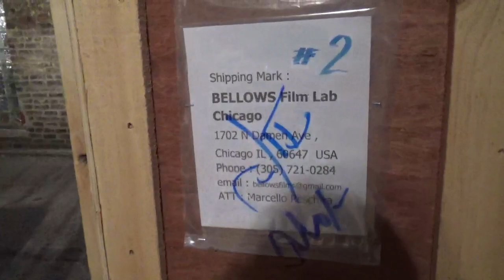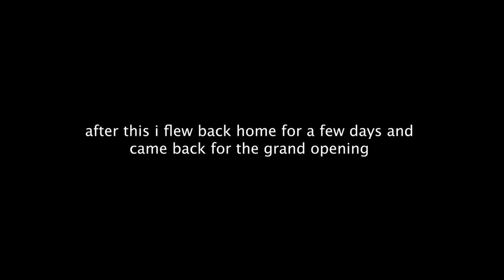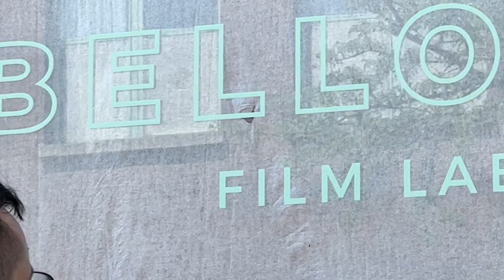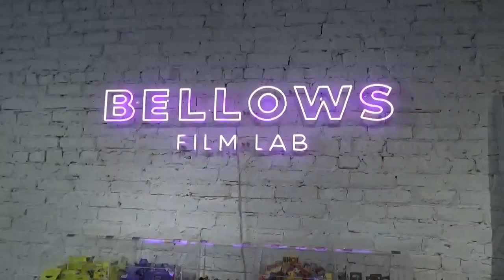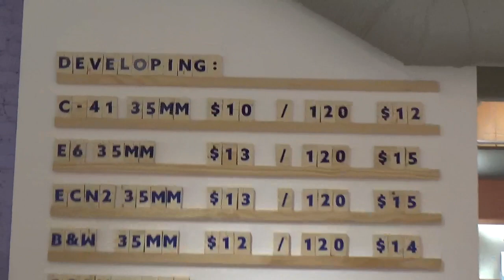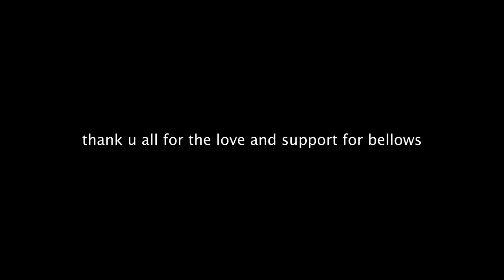decorating a film lab pt 3 (the bellows series)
I CANNOT believe this is the end of this series !!! im gonna cry !
I also CANNOT explain how much I seriously love this project and how happy I am to have been able to share this process with you all

bello was the first person that convinced me to decorate a space and that space was his first store, bellows miami. bello and I weren't dating at the time but during the process we fell in love and have been together ever since. we literally moved in 2 months after dating. definitely top 10 craziest things I've done but that's not the point. the point is that a year and a half later we're in Chicago opening and decorating a SECOND bellows film lab??! life is so crazy. We both have grown so much this past year and im happy we get to grow together. and im also just forever grateful that bello pushed me to decorate his first store because without that- I don't know when I would've realized that this was my true passion